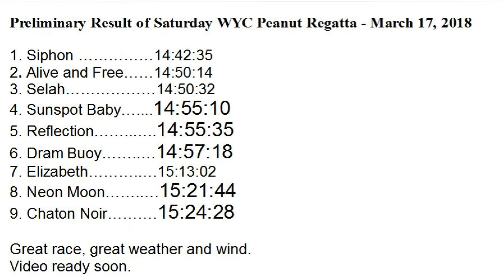WYC Peanut Regatta, St. Patrick's Day, 2018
S/V "Sunspot Baby" and crew sail in the Waterford Yacht Club Peanut Regatta on Galveston Bay, March 17, 2018.